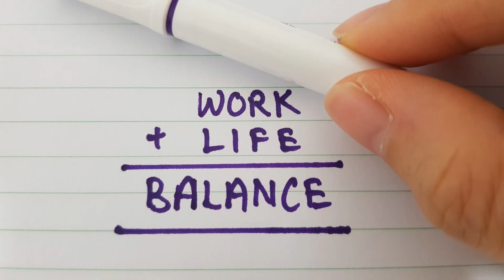GEN Z - THE WORKPLACE STRUGGLE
Welcome to the Office Gladiator Channel!
I am a firm believer that KNOWLEDGE IS POWER!
Here I create videos to help you navigate the stressful world of the workplace. From workplace bullying to how to ask for a raise.
There are so many questions, concerns, and situations that employees don’t know how to handle or maybe just need a little advice. That is why I am here to help. I have literally been through it all! Even some of the worst situations you could possibly imagine which is why for now I am keeping my identity a secret.